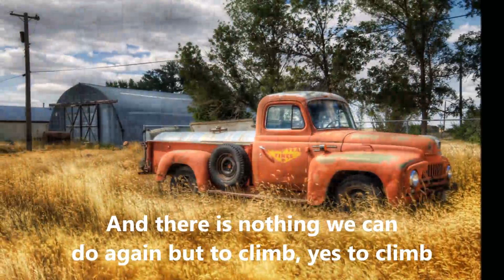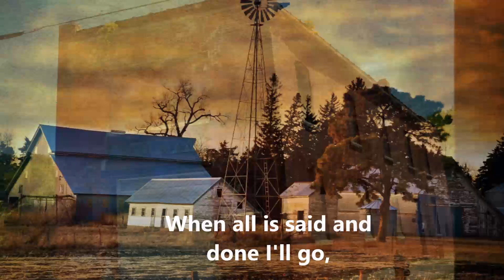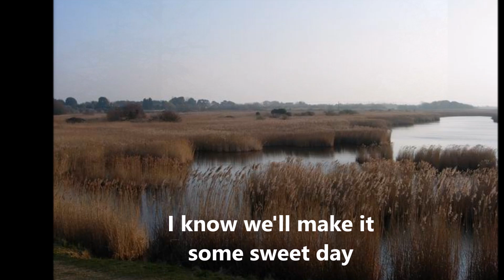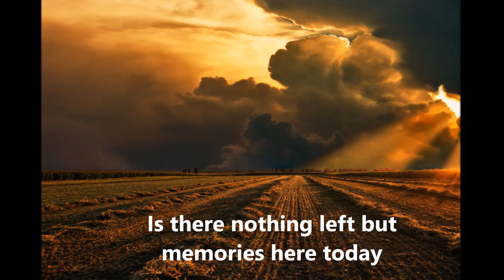In My Time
over the years so I thought I would share a few of these with you.